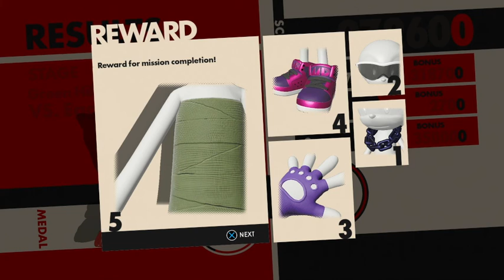Is It Really Said That Way? - Sonic Forces 6 [LATE UPLOAD]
ORIGINALLY FROM 2017 - LATE UPLOAD

We face off against Eggman and learn the proper pronunciation of "Dragoon."